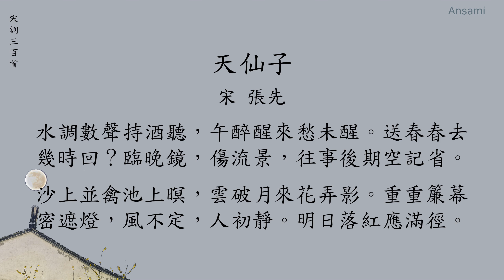天仙子·水調數聲持酒聽 張先 宋詞三百首 廣東話 009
天仙子 張先
时为嘉禾小倅，以病眠，不赴府会。

水調數聲持酒聽，午醉醒來愁未醒。送春春去幾時回？臨晚鏡，傷流景，往事後期空記省。○沙上並禽池上暝，雲破月來花弄影。重重簾幕密遮燈，風不定，人初靜。明日落紅應滿徑。

《天仙子·水調數聲持酒聽》是宋代文學家張先的詞作。此詞上闋寫春愁無限及人生遺憾，五句話寫五件傷怨的情事：《水調》歌怨聲哀切，醉醒愁未醒，送春歸去不知何時能回；臨鏡而傷年光飛逝，回憶往事歷歷，只有空懷舊夢；下闋通過“並禽”寫自己孤獨，月弄花影烘托出人生之無奈；以“落紅應滿徑”暗喻作者情緒的低落。全詞將作者慨嘆年老位卑、前途渺茫之情與暮春之景有機地交融在一起，調子沉鬱傷感，情藴景中，用語精準，工於鍛鍊字句，體現了張詞的主要藝術特色。其中“雲破月來花弄影”是千古傳誦的名句。

**最近在其他網站看到這頻道的影片，我們現時只在YouTube 發佈，之後發佈的影片會在右上角加一個小水印，請見諒。